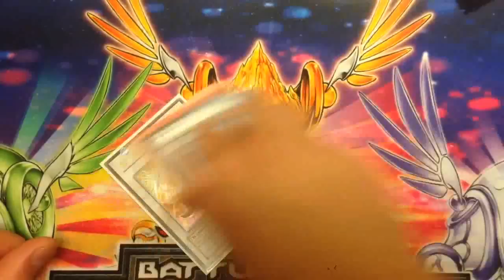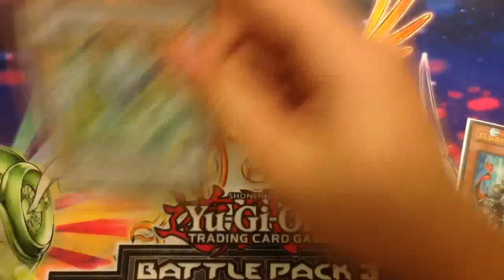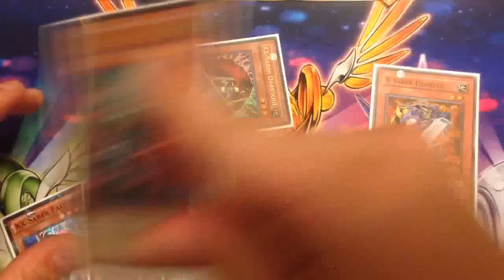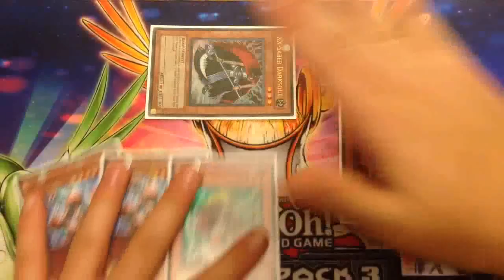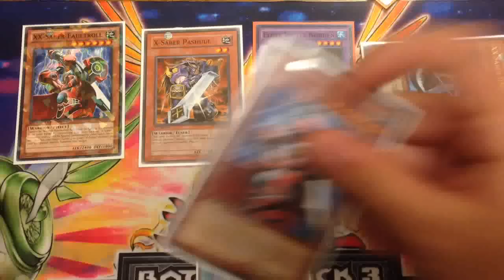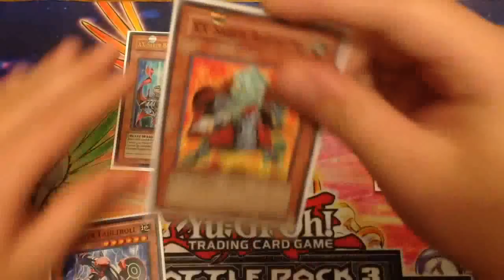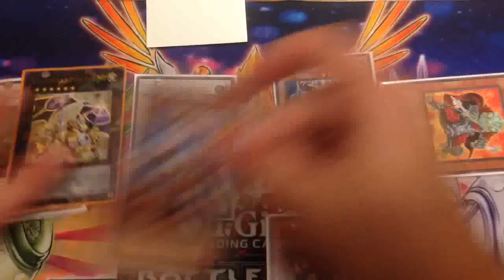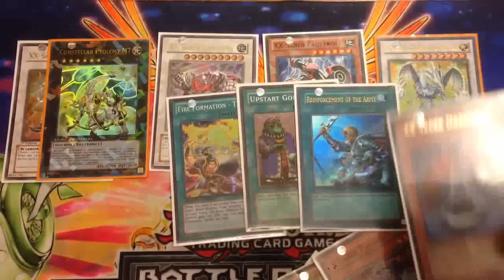*YUGIOH* X-SABER COMBO VIDEO TUTORIAL! CRAZY COMBOS! WOOO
Channel Updates!

Twitch: Channel will be Notified once I am streaming;

YGOPro/DN:
User: TeamSamuraiXi